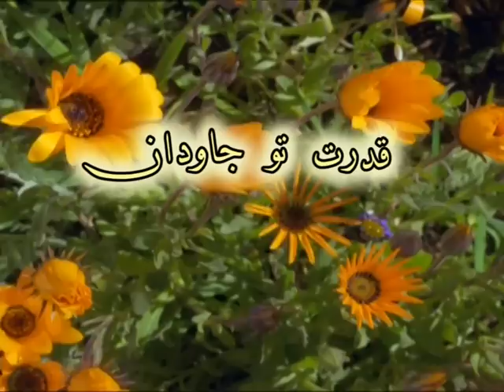Azadam Nama | آزادم نما